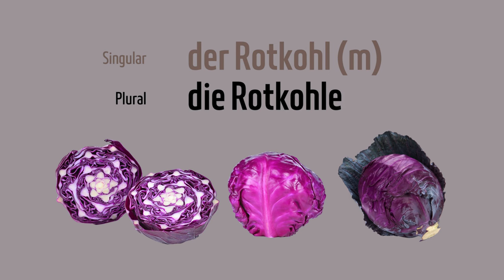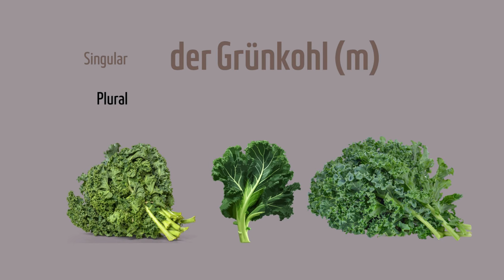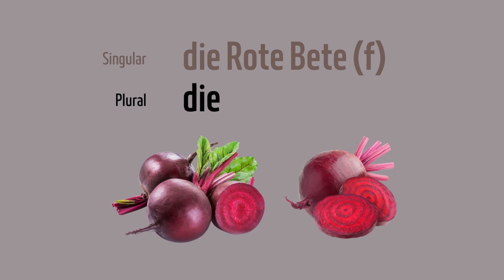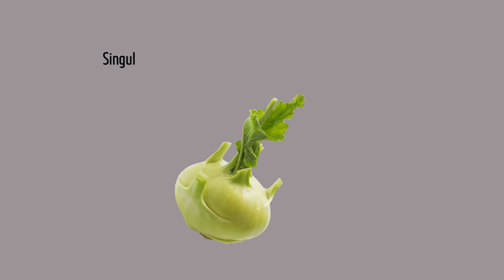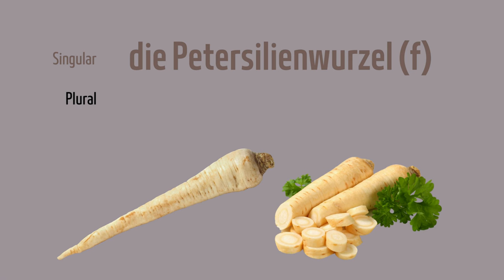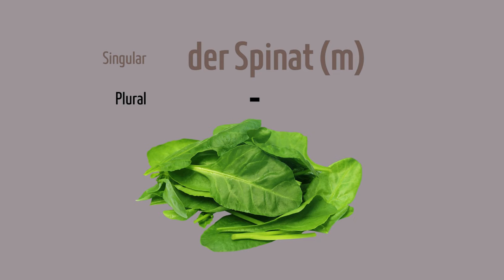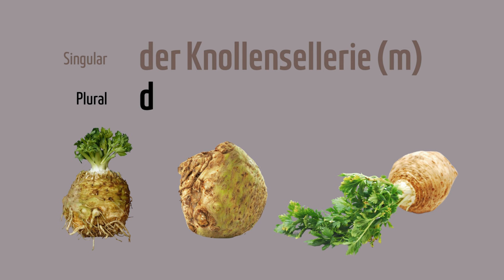Learn German - Vocabulary: Winter Vegetables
This video is about the vocabulary 'winter vegetables'.
Through the combination of picture and word, you learn visually and auditorily. In this way, the vocabulary is quickly memorised. Repeat the words and practise the correct pronunciation.

*Learning Guide*
1. Watch
2. Listen
3. Repeat

Want to learn more German words, expand your German vocabulary and learn to speak German properly?

*Uploads*
New videos with German vocabulary appear every Sunday.

All content of "Learn German with Pictures" is for educational and learning purposes only.